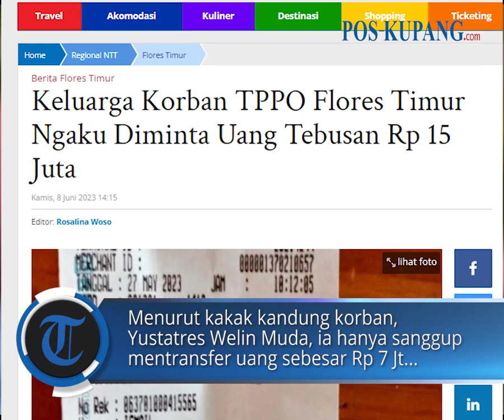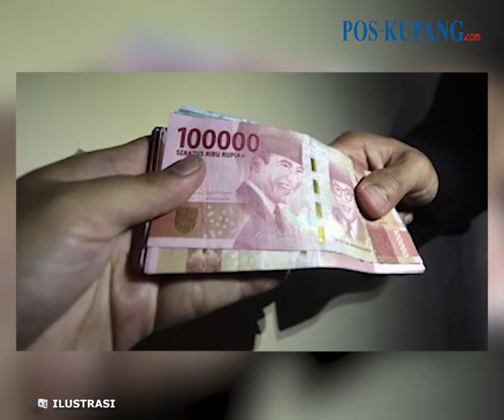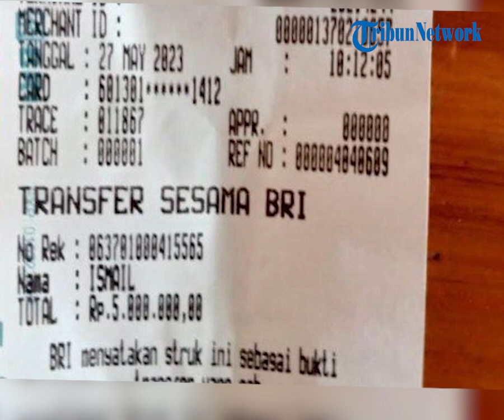Keluarga Korban TPPO Flores Timur Ngaku Diminta Uang Tebusan Rp 15 Juta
POS-KUPANG.COM, - Keluarga Agnes Peni Muda, korban dugaan tindak pidana perdagangan orang (TPPO) di Malaysia termakan siasat seseorang diduga calo yang meminta uang tebusan Rp 15 juta.

Menurut kakak kandung korban, Yustatres Welin Muda, pihaknya hanya sanggup mentransfer uang sebesar Rp 7 juta sebagai jaminan agar Agnes Peni Muda bisa pulang kampung.

"Orang itu telfon saya minta transfer uang melalui Bank BRI. Waktu itu bapa sedang sakit, akhirnya saya punya mama besar yang kirim," ujarnya kepada wartawan, Kamis 8 Juni 2023. Kamis, 08 Juni 2023 (POS-KUPANG.COM, Rosalina Woso)

Artikel ini telah tayang di Pos-Kupang.com dengan judul Keluarga Korban TPPO Flores Timur Ngaku Diminta Uang Tebusan Rp 15 Juta,

Reporter  : Paul Kebelen
Editor  : Rosalina Woso
VPO  : IRLAND